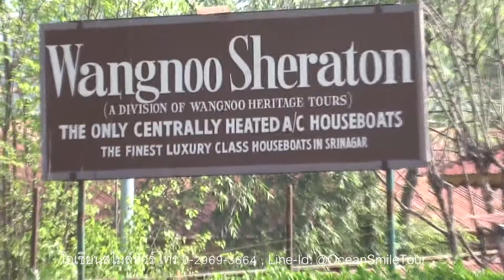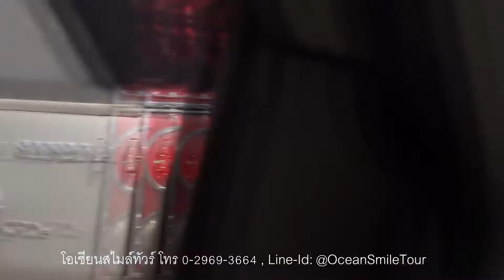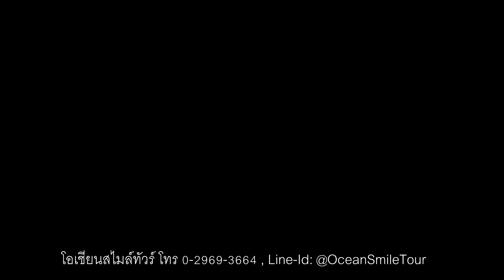แคชเมียร์ 5/16 : ขี่ม้าแคชเมียร์ ขอบคุณที่จูงม้านะคะ Kashmir Mounted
แคชเมียร์ 5 : ขี่ม้าแคชเมียร์ ขอบคุณที่จูงม้านะคะ Kashmir Mounted